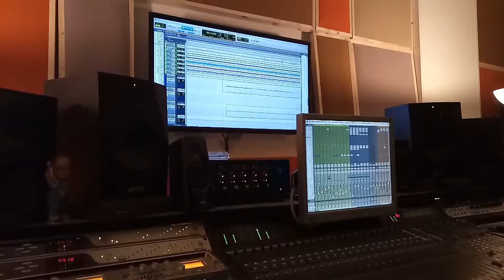ELIN - Sesión de mezcla de She Is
(English below)
Sesión de mezcla del quinto tema de ELIN, primer EP de noeXiste metalBand.

Banda Sonora Original del videojuego DOFIC, disponible en el Play Store.

En Anti Studio (Fuenlabrada, Madrid)

Mix sesión of ELIN's fifth track, first EP of noeXiste metalBand.

DOFIC playgame BSO (Android Play Store)

Anti Studio (Fuenlabrada, Madrid)
2017 July